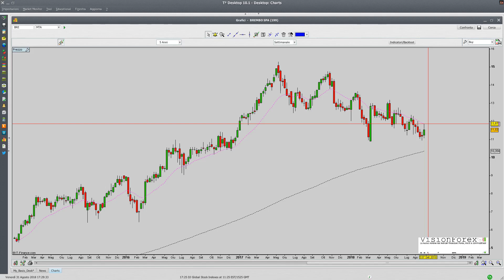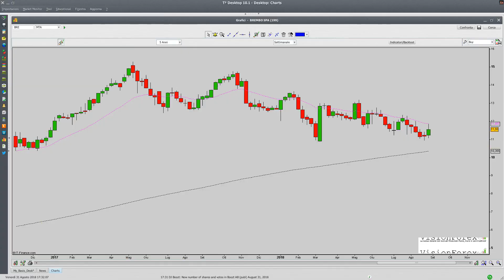BREMBO: terminerà il pullback ?!